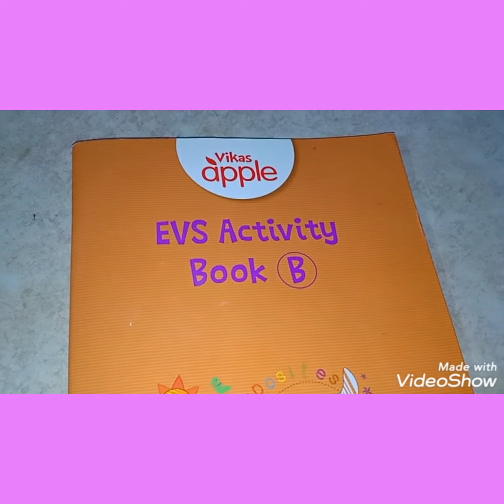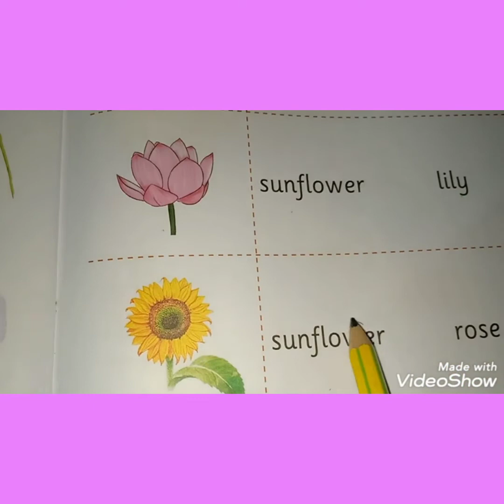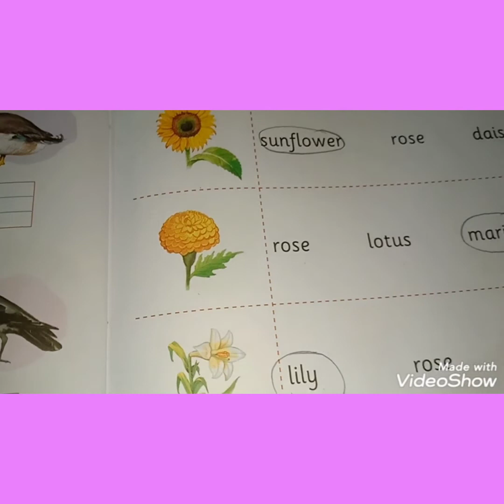Flowers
Introduction to Flowers